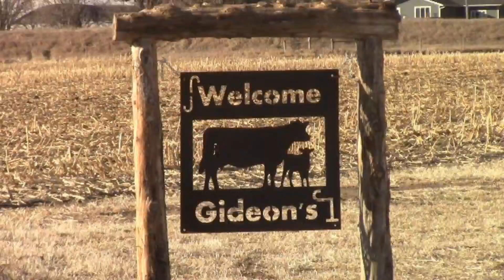Jake & Jennifer Gideon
Selling December 29, 2023 @ Burwell Livestock Market:

40. BLK ANGUS COWS, RA, BRED TO SCHAFF, DBL OR KOUPAL BLK
          ANGUS BULLS, FEW BRED TO LOGTERMAN HEREFORD BULLS,
         MARCH 1ST FOR 60 DAYS, CVP, POURED, SAFEGUARD, CAKE BROKE,
GENTLE, AGED DISPERSION. JAKE & JENNIFER GIDEON

View & bid on our auctions live online at DV Auction or Cattle USA